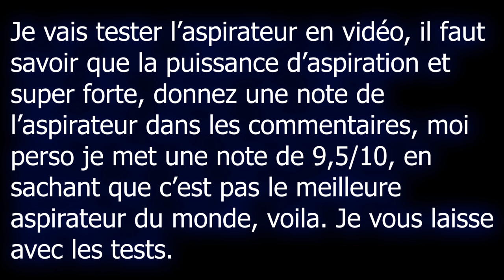UNBOXING - ASPIRATEUR ROBOT EICOBOT - (Puissant, Pas Cher...)